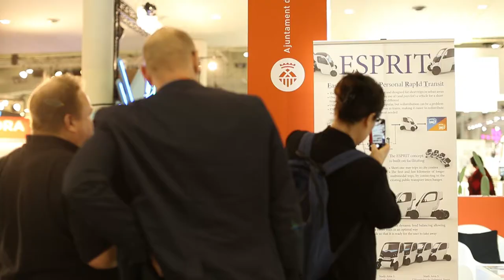LH Smart&Social (SCEWC17)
"LH Smart Social" fue la gran apuesta del Ayuntamiento de L'Hospitalet en el Smart City Expo World Congress. (14 - 16 Nov)

La ciudad del futuro, la ciudad que seamos capaces de dibujar, será el resultado de la capacidad de creación y de innovación que desarrolle cada generación, en cada momento.

En la actualidad las ciudades afrontan una transformación basada en el talento y el conocimiento, un hecho que produce un cambio de paradigma en la Administración, basado en la colaboración, la cooperación y la participación como elementos clave en el servicio al ciudadano.

Nuestra aportación en este SCEWC’17, además de tener el privilegio de acogerlo, es generar un extraordinario espacio  dónde mostrar grandes iniciativas y proyectos, públicos o privados que nos permiten construir ciudades más humanas, más sociales en este smart S. XXI.